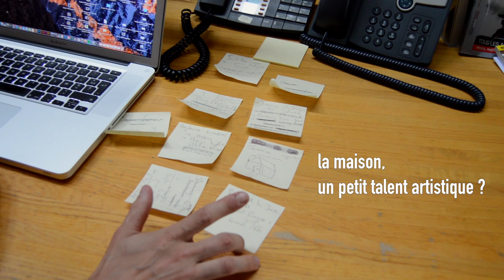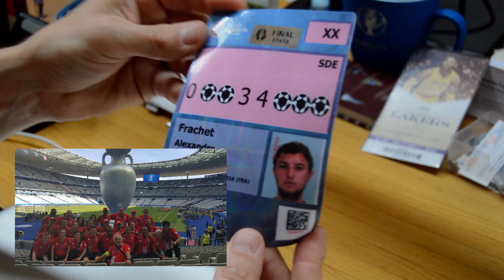[COULISSE] • Présentation Alex, notre responsable marketing geek des pantalons de couleurs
C'est au tour d'Alexandre de se présenter ! Notre responsable marketing évènementiel. Un amoureux de la "bonne nourriture" aux pantalons multicolores !